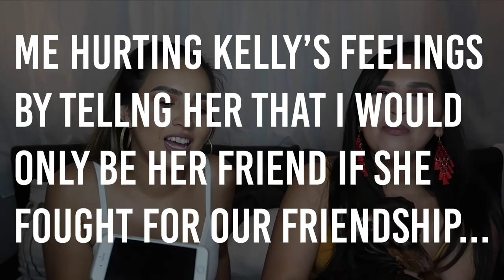SISTER Q&A | Mallory Grande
My first sit down video with a very special guest, my little sister Kelly Grande. I hope you enjoyed watching. Ahh, it's so exciting learning new ways of editing I definitely got a lot of inspiration from my favs, Shane, Casey, and Emma. Many more fun and spontaneous videos coming your way.

Thank you for supporting me! Xoxo

▼Music▽
▶︎Janet Jackson - If (Kaytranada Remix)

▶︎Sounds - Epedemic Sound

▼Equipment Used▽
▷Cameras: iPhone 7S | Canon PowerShot G7X Mark II

▷Neewer Camera Photo Video Lighting Kit:

Hello and welcome to my vlog/travel channel. I'm a 20 something-year-old who has a vision to spread happiness, love, and adventure. I don't know exactly where I'm going but I'm enjoying the process of figuring it out as I go. Let's take on life together. ⍢